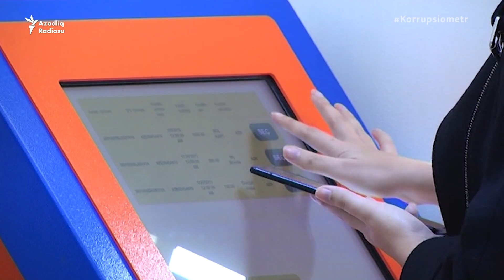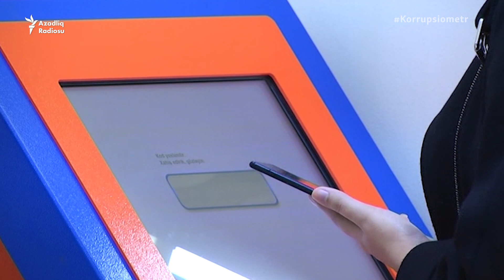Əhalinin banklara borcu 1 milyard manat artıb - "Faizlər çox yüksəkdir"